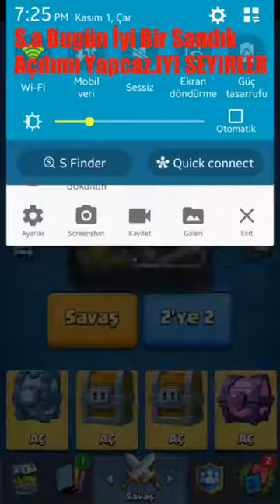Clash Royale Sandık Açılımı /Swindler Halil